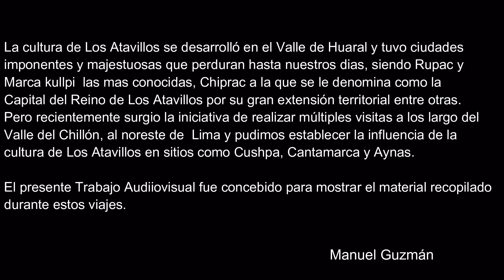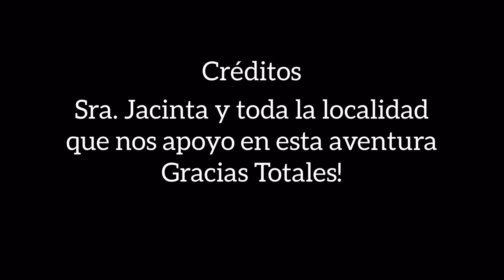Sitio arqueológico de Cushpa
Cushpa nombre del sitio arqueológico ubicado en la parte alta dela quebrada de Huaucha a una altitud aproximada de 3624 msnm en la Provincia de Canta. Presenta una marcada influencia de la cultura de los Atavillos (500 – 1000 DC.) que desarrollaron grandes ciudadelas como Rupac y Chiprac ubicados en las partes altas de Huaral.
Cushpa es poco visitada a pesar de tener una imponente arquitectura y estar rodeada de una belleza paisajística. Para llegar ahí primero debes tomar el desvió al poblado de San Buenaventura una vez ahí se cuenta con un hospedaje que administra la comunidad y también un hotel con muy buenas instalaciones. Se recomienda pasar la noche en San Buenaventura y empezar la caminata hacia Cushpa a las 5:00 am ya que toma alrededor de 3 a 4 horas, el ascenso es muy exigente por lo que se recomienda llevar agua, frutas y estar en condiciones que te lo permitan.